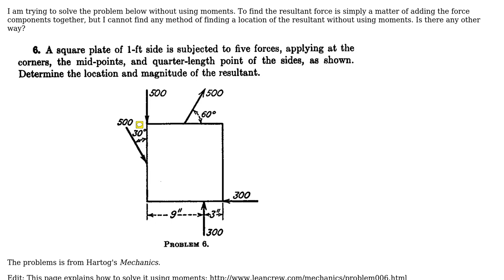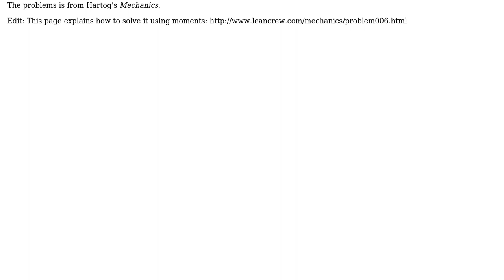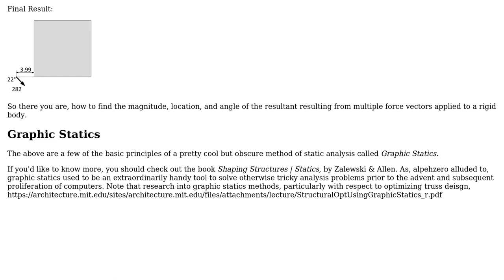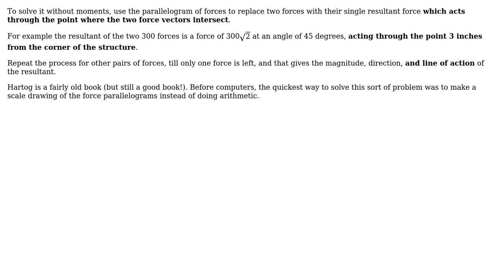Engineering: Find location of resultant of forces without using moments (2 Solutions!!)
Engineering: Find location of resultant of forces without using moments

With thanks & praise to God, and with thanks to the many people who have made this project possible! | Content (except music & images) licensed under CC BY-SA | Music | Images & others | With thanks to user William S. Godfrey- S.E. user hazzey user alephzero user Akitirija and the Stack Exchange Network Trademarks are property of their respective owners. You are responsible for your own actions.